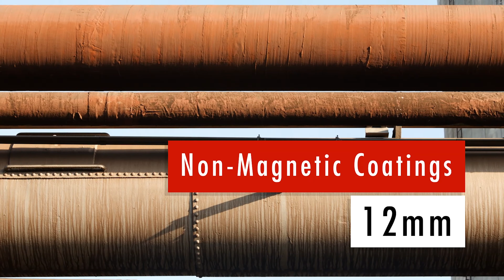MFE Pipescan | The New MFL Pipescanner from MFE Enterprises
MFE Enterprises is proud to announce the release of the new rugged, reliable and easy-to-use MFE PipeScan. This fully adjustable MFL scanner can scan pipe from 5 inches and up.

Contact MFE today to request a quote.